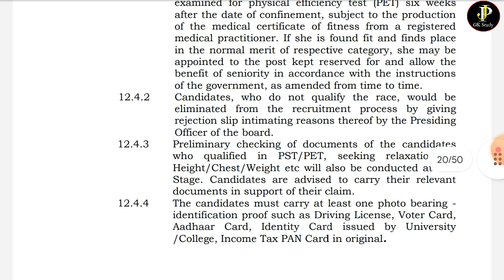CRPF Constable Technical/Tradesman Exam me negative marking hai ya nahi |syllabus and exam pattern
Official Notification
CRPF Constable Technical/Tradesman
CRPF Constable TechnicalTradesman Exam me negative marking hai ya ya nahi|syllabus and exam pattern
CRPF Constable TechnicalTradesman Exam me negative marking hai ya ya nahi|CRPF technical tradesman syllabus and exam pattern
CRPF Constable Technical/Tradesman Exam Selection process kya hai
CRPF Constable Technical/Tradesman Exam ka syllabus kya hai
CRPF Constable Technical/Tradesman Exam me seat kitna hai
CRPF Constable Technical/Tradesman Exam kab hoga 2023
CRPF Constable Technical/Tradesman Exam me physical kya hai, skills test kya hai
CRPF Constable Technical/Tradesman me drive license kitna चक्का ka lagega
CRPF Constable Technical/Tradesman running kitna hai
CRPF Constable Technical/Tradesman Exam का Admit Card kab aaye ga
CRPF Constable Technical/Tradesman Exam से related sari जानकारी इस Video me Aap ko मिल जाये गा